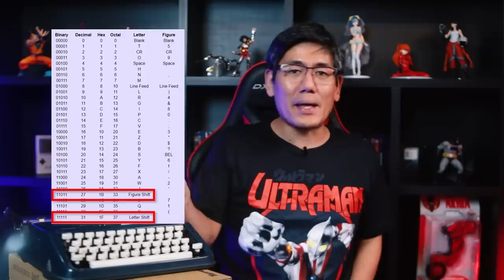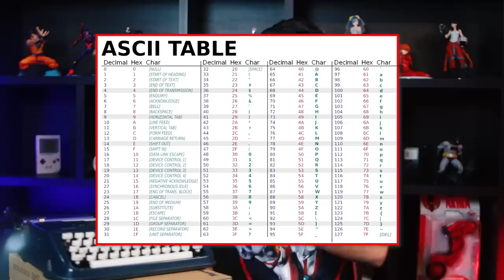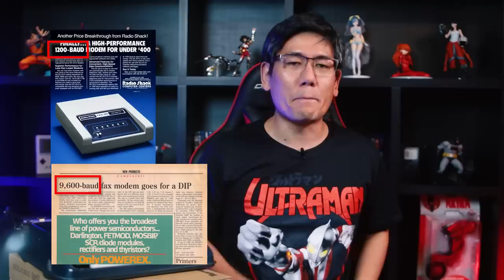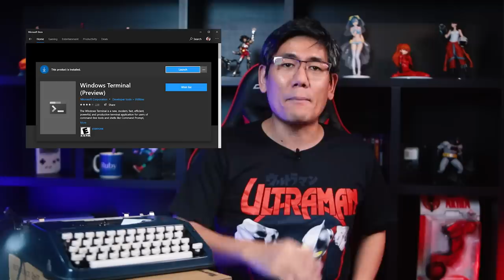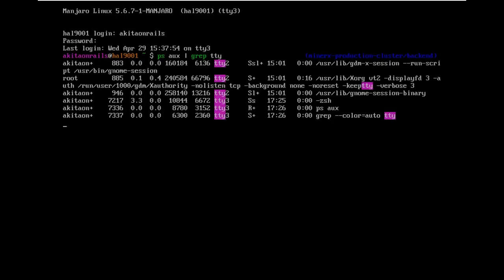Teclados Mecânicos Exóticos | Minha coleção - Parte 2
Continuando sobre minha coleção de teclados mecânicos, agora quero mostrar alguns dos meus ítens mais exóticos. Mais do que isso vou falar sobre ergonomia e ainda quero aproveitar o gancho pra contar uma história sobre UNIX e Linux que muitos nem sabem ainda!

Mas pra quem estava esperando por isso também vou mostrar o que eu elegi como melhor custo-benefício. Assistam até o final!

De novo, como o video tem muitos itens diferentes, vou deixar um bookmark das seções pra ficar fácil voltar depois:

01:34 - Keychron K2
04:52 - Drop Ctrl
08:18 - Um pouco sobre Ergonomia
15:31 - Ultimate Hacking Keyboard
20:33 - QwerkyWriter S
23:42 - SURPRESA 1 (sem spoilers aqui)
26:46 - Um pouco de história
33:53 - Um pouco de UNIX
39:34 - SURPRESA 2